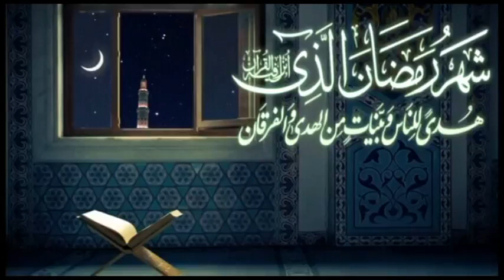How the Fasting can help us achieve Taqwa